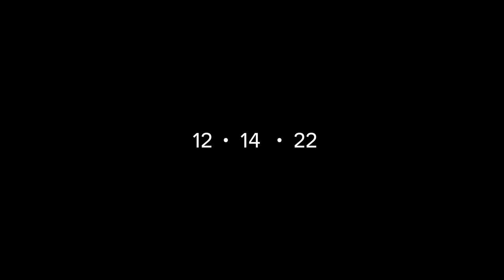A VICIOUS CIRCLE | Official Comic Trailer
From iconic artist Lee Bermejo (Batman: Damned, Joker), acclaimed writer Mattson Tomlin (Project Power, The Batman), and letterer Becca Carey (Buffy the Vampire Slayer) comes a new prestige graphic storytelling event.

Two men, cursed to roam across time and space in an unending cycle of violence and revenge...

Shawn Thacker is a trained assassin from the future who seeks revenge on the only other man with his affliction—each life they take forces them both to involuntarily travel between vastly different past and future eras. Spanning from 22nd century Tokyo to 1950s New Orleans to the Cretaceous Era and beyond, the two mortal rivals are locked in a battle of wills that spans millions of years, all to alter the course of history.

With each time period, legendary artist Lee Bermejo adjusts his artistic style to pay homage to luminary comics artists and historical master painters, presented in a prestige, oversized format!

A VICIOUS CIRCLE #1 in stores 12.14.22